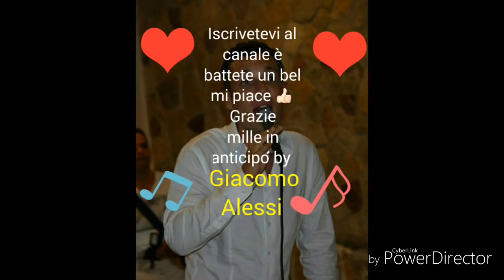Mauro Nardi - O stesse film Cd Amori 2017 by Giacomo Alessi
Brano da pelle d'oca del maestro MAURO NARDI Cd Amori 2017 - O stesse film. Un brano che colpisce, ed emoziona ascoltatelo in esclusiva se vi è piaciuto il video iscrivetevi al canale è battete un bel mi piace grazie mille in anticipo by Giacomo Alessi ciao waugliuuuu ❤